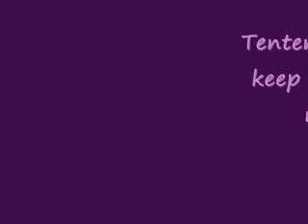tenten and neji can't keep somthing they never had!!!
just what it says above